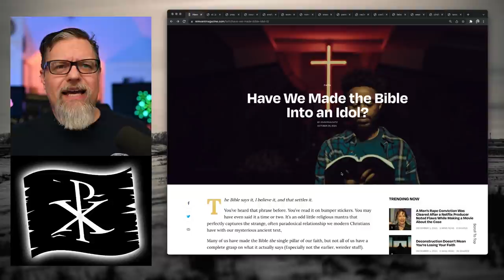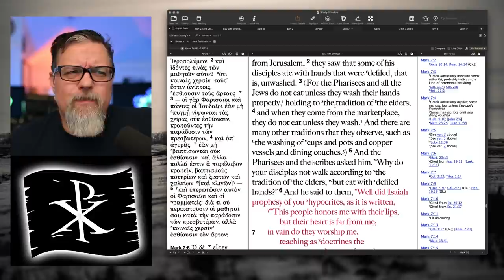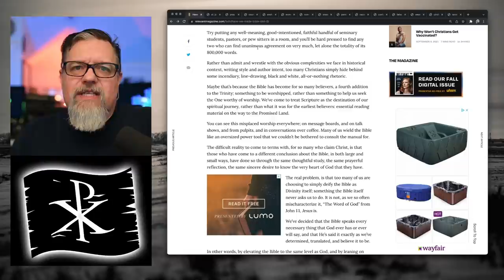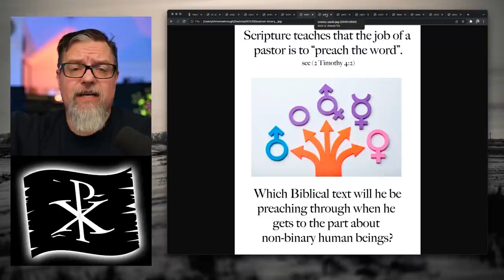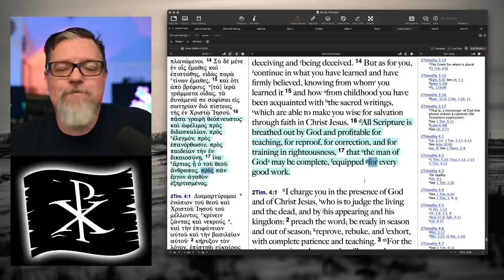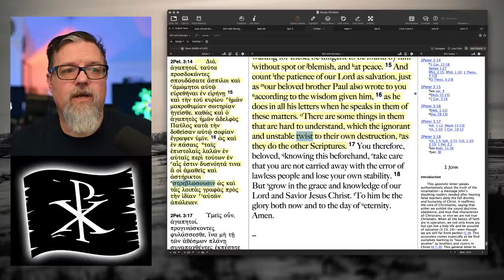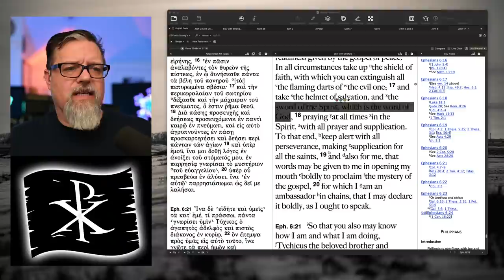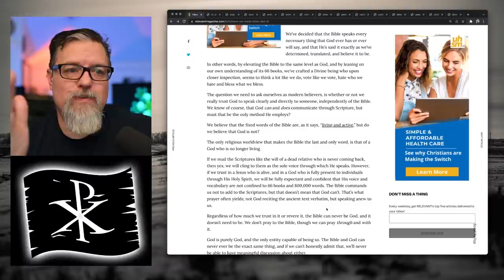F4F | John Pavlovitz's Latest Attack Against Scripture